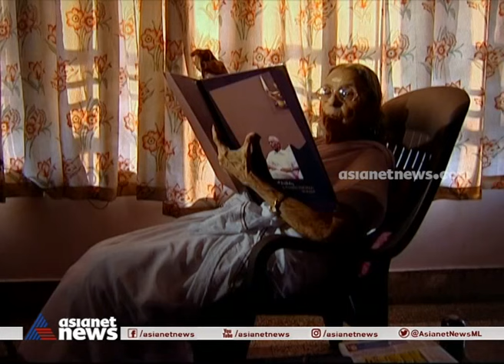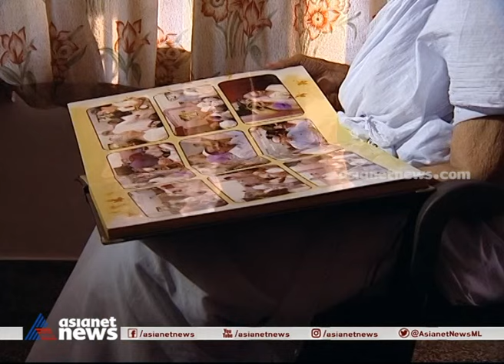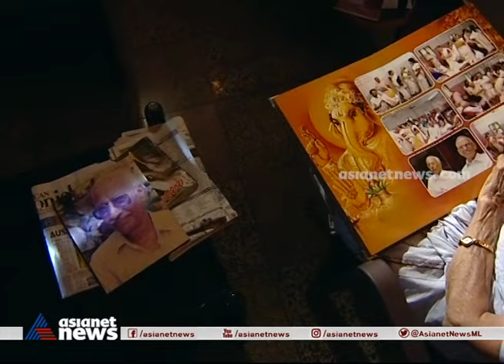'മിഠായിപ്പൊതി' മധുരമുള്ള വിഷു ഓർമ്മകളും കഥകളുമായി സുമംഗല Sumangala Renowned children's literature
'മിഠായിപ്പൊതി' മധുരമുള്ള  വിഷു ഓർമ്മകളും കഥകളുമായി സുമംഗല
Renowned children's literature author Sumangala